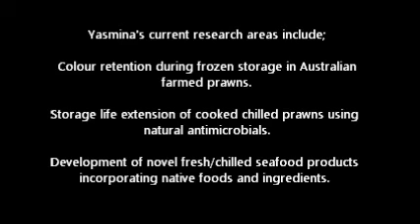Australian Aquatic Resources Sector "Environmental Partner" 2012: Dr Yasmina Sultabawa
Dr Yasmina Sultabawa from University of Queensland (UQ) talks about her research at the Department of Agriculture, Fisheries and Forestry (DAFF) and at UQ.
Dr Sultabawa also discusses health benefits of seafood comsumption.